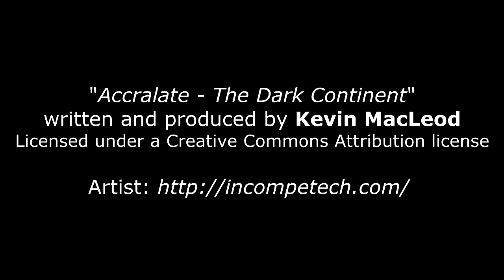Vermis librorum 03 - Er nahm allen Mut zusammen und ging